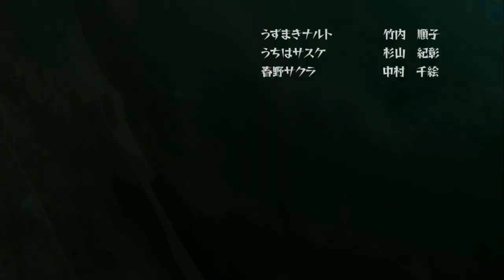PS4 火影忍者 經典傳承 EP.01 從新開始 終極風暴1 NARUTO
第一部只有日文版，不過有看過火影應該不需要中文吧ＸＤ
NARUTO－ナルト－ 疾風伝 ナルティメットストーム
Naruto Ultimate Ninja Storm Legacy